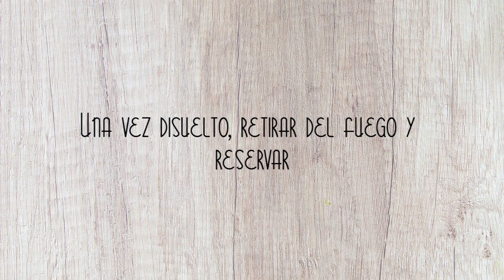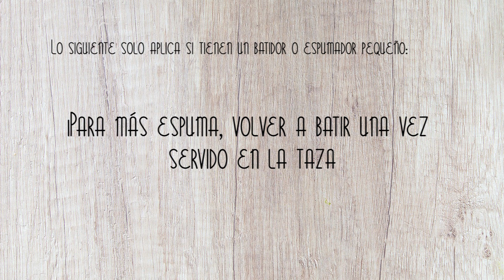Una manera diferente de hacer chocolate caliente (con chocolate para mesa)